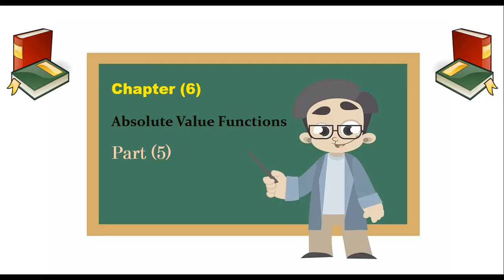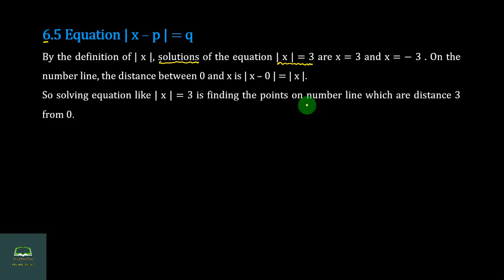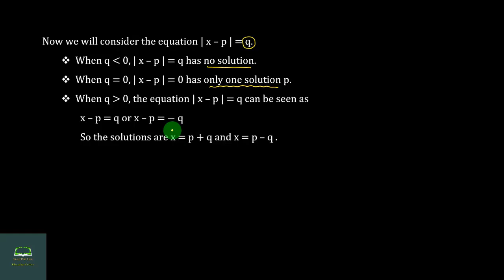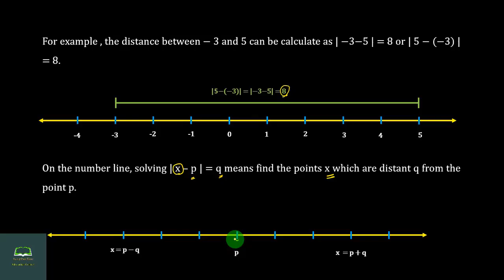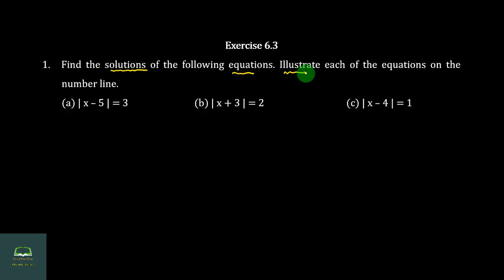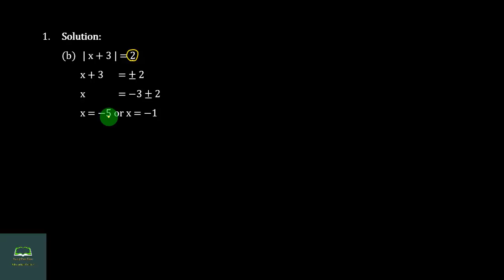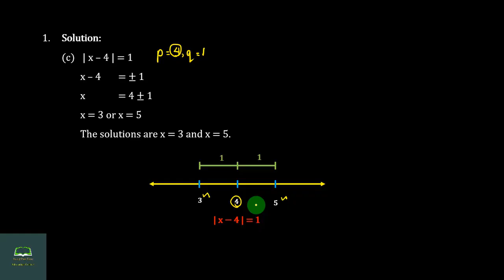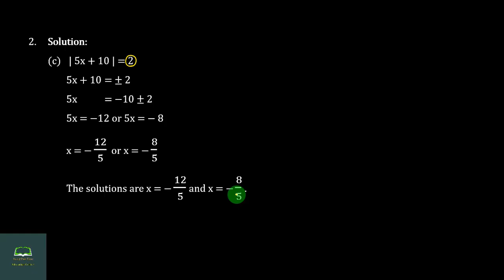Grade 10, Maths, Chapter 6, Part 5